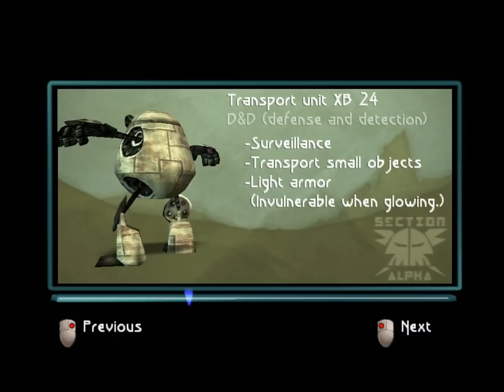Let's Play Beyond Good and Evil - Part 13: Still Going Through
Though with progress!
We continue to investigate the factory and try to track down our piggy friend!  Although there are some failures, I still continue to progress.